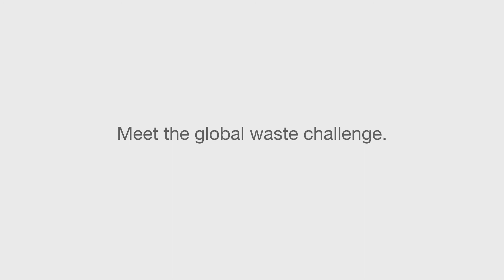Basel Convention PSA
Public service announcement produced by messaggio studios for the Basel Convention warning us of the dangers of poor waste management.